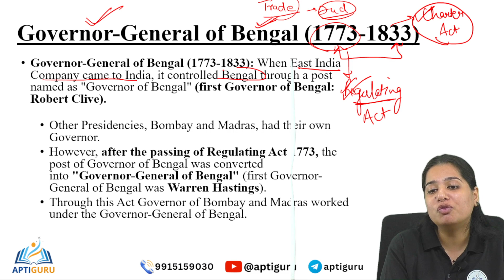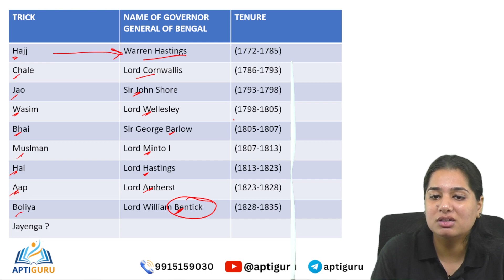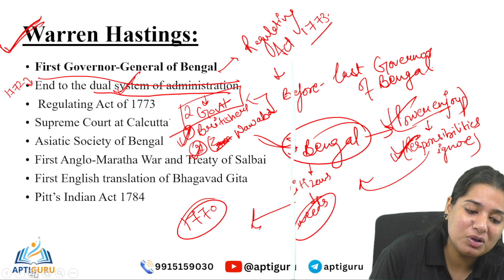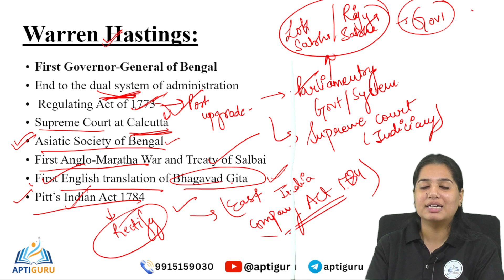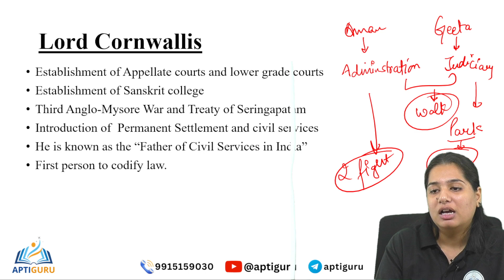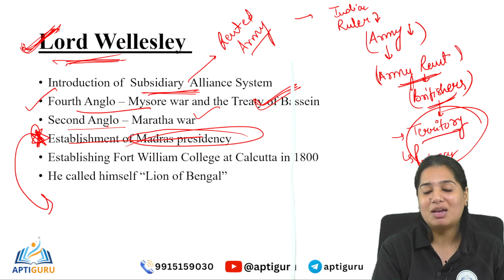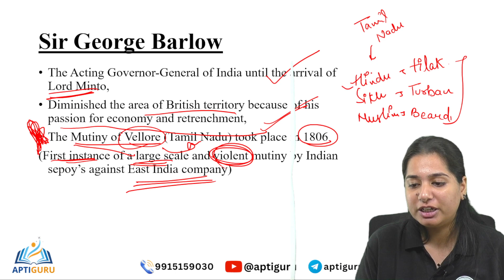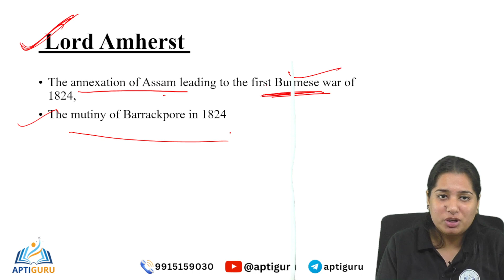Modern History || Governor General of Bengal || Class-06 || By Somya Mam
Dear Students,

We are starting a series of General Studies, In which we will cover all the important parts of GS like Modern History, Medieval History, Ancient History, Indian Geography, World Geography, Indian Polity, and General Science.

This series is entirely designed for those who are preparing for SSC-GD, SSC-CPO, SSC-CGL, SSC-CHSL, SSC-MTS, CET, HSSC, PSSSB etc.

This is Class-06 in which we will cover the entire details and expected questions from the topic: Dual Governor General of Bengal.